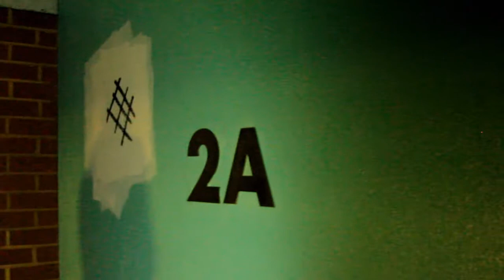Watch The Dark - AS Media Production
AS Media production by Jack Reardon, Ollie Smither, Beth Waters and Sam Arnold.